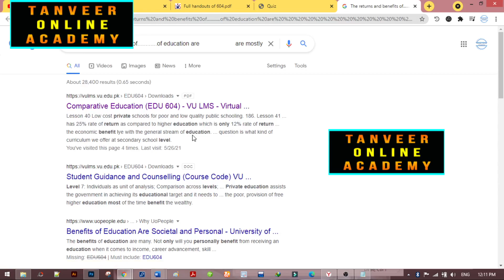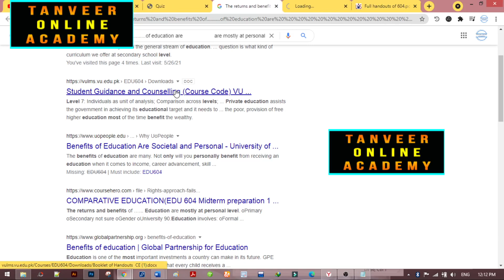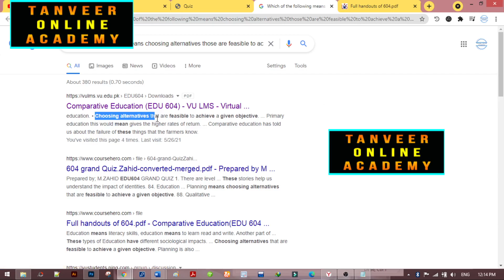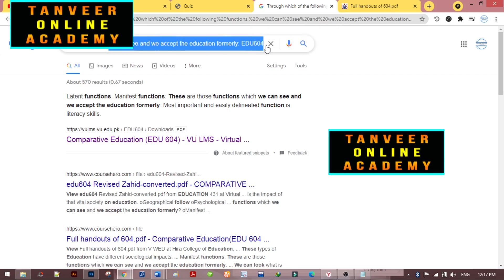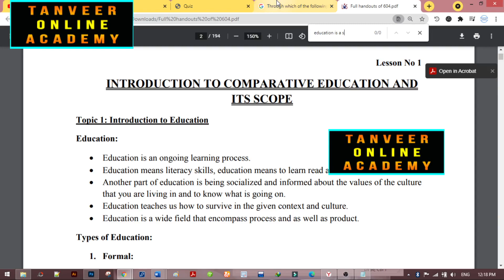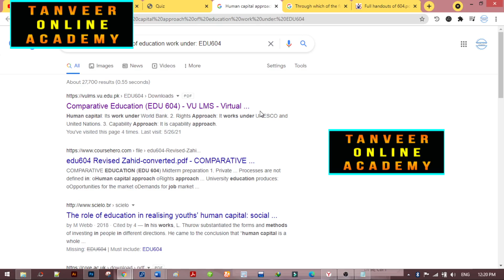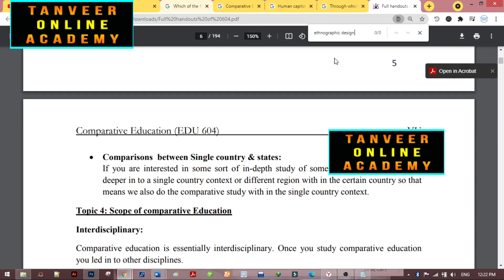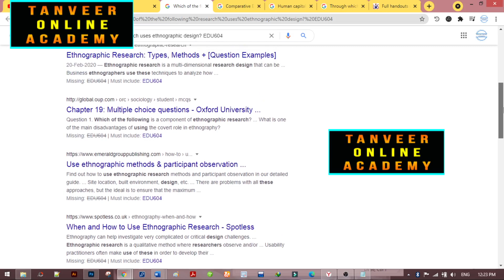EDU604 Quiz 1 Solution Spring 2021 Live Attempt | EDU604- Comparative Education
EDU604, EDU604 Quiz 1,
EDU604 Quiz 1 live attempt quiz 2020,
EDU604 Quiz 1 Spring 2021,
EDU604 Quiz 1 Spring 2021 Solution,
EDU604 Quiz 1 Spring 2021 Solution Spring 2021,
EDU604- Comparative Education,
Comparative Education